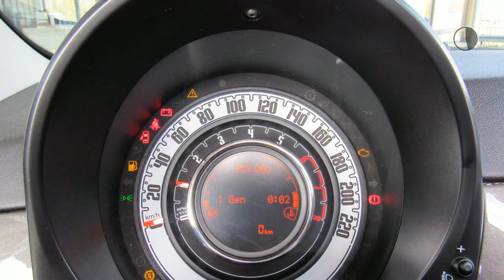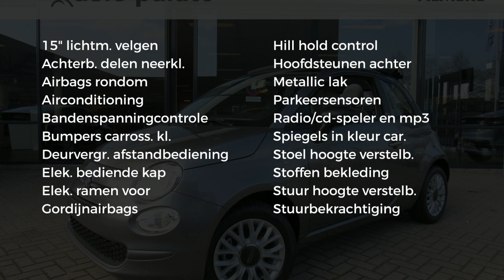Fiat 500 0.9 80pk Turbo Pop Star €5.000,- Korting NIEUW!!